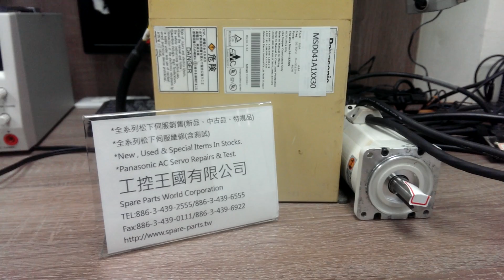Panasonic (Matsushita) MSD041A1XX30測試影片(Working test for repair/used parts)-工控王國